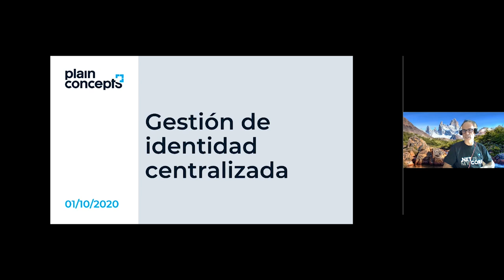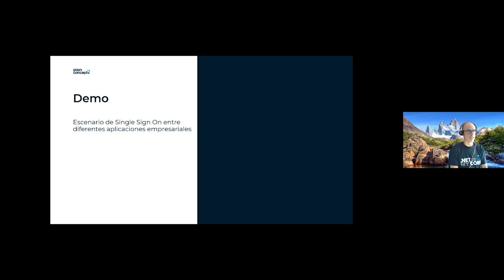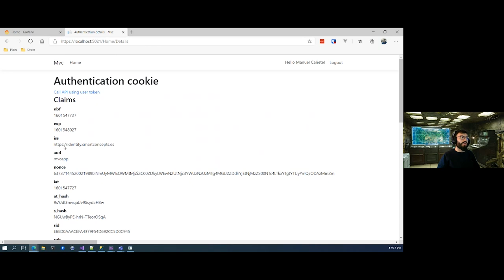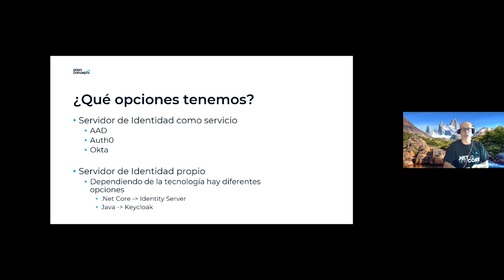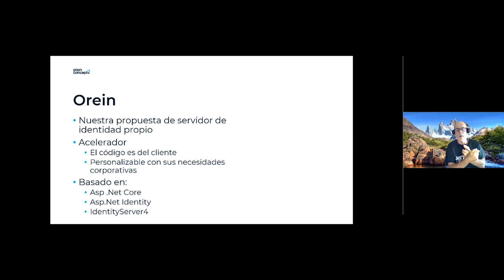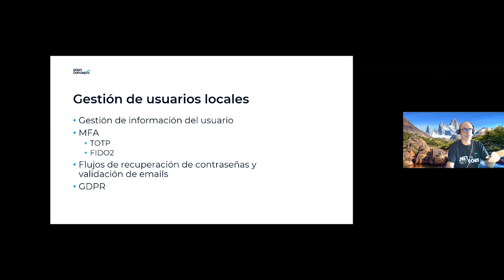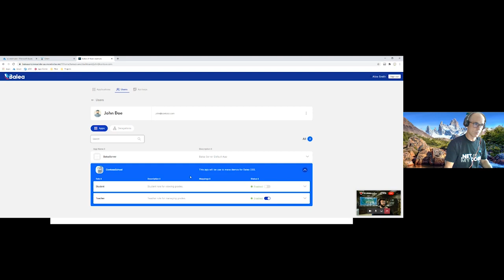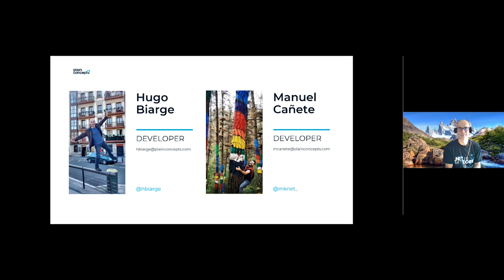Cómo gestionar la identidad centralizada de aplicaciones | Workshop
Cada vez resulta más y más complicado gestionar la seguridad de las aplicaciones y API que desarrollamos, sobre todo desde el punto de vista de autenticación; aplicación web, móviles, escritorio, servicios, comunicaciones http entre aplicaciones… Existen una variedad de situaciones dónde la gestión de la identidad resulta clave para proteger de forma efectiva los recursos.

Trabajar con protocolos estándares como OAuth2 o OpenId Connect, integración con diferentes proveedores de identidad, Single-Sign-On, doble factor de autenticación, auditar de forma clara las acciones de los usuarios y muchos otros factores que cobran relevancia en la seguridad corporativa y que idealmente no deberían aumentar la complejidad en el desarrollo de aplicaciones y servicios.

Es en estos momentos donde disponer de un servidor de autenticación centralizado adaptado a las necesidades de tu empresa puede resultar de gran utilidad, un componente centralizado que simplifique el desarrollo aplicaciones y servicios pero que ofrezca todos aquellos elementos que una empresa debe tener para gestión la autenticación de una manera eficiente.

En esta sesión impartida por Hugo Biarge y Manuel Cañete veremos...

- Aspectos esenciales en la seguridad de aplicaciones y servicios en una organización
- ¿Qué es un servidor de identidad?
- ¿Por qué puede ser necesario desarrollas tu propio servidor de identidad?
- ¿Cómo funciona un servidor de identidad?
- Orein como acelerador para la creación de servidores de identidad.